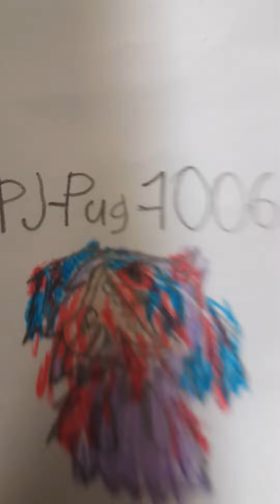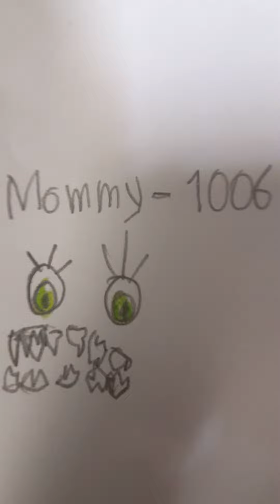Poppy Playtime Chapter 3 Fan Made All Jumscares